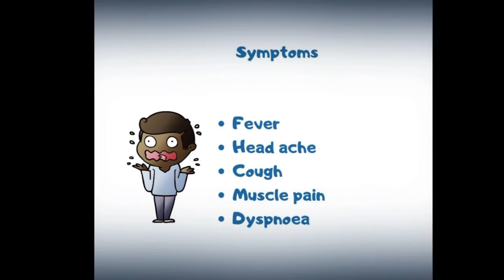5 March 2020